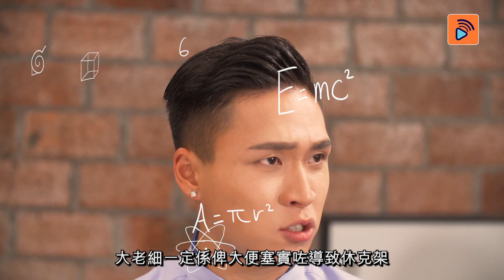Cashback World 呈獻 —《我老細唔係人》第十五加一集︰天元突破Men撩mode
「乾坤一開，三七氣流一轉」
大老細而家先嚟回魂，唔慌有好事發生啦，要搞掂佢，睇嚟要搵大師出手！
cashbackworld*優惠受條款約束